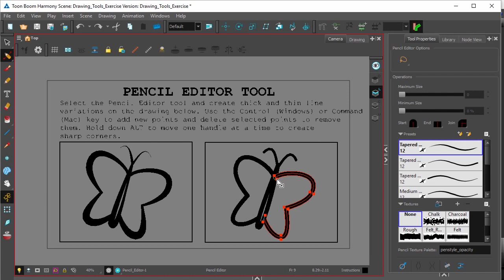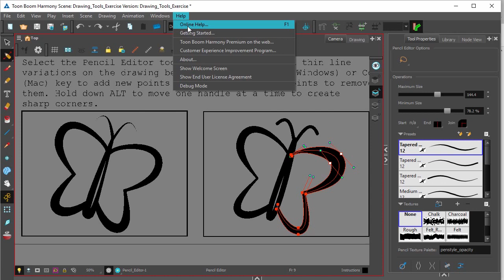How to Reshape Pencil Lines with Harmony Advanced and Premium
A pencil line is a central vector shape. Control points are located along the central spine allowing you to adjust the stroke curve and position. Using the Pencil Editor tool in Harmony, you can adjust the thick and thin areas of pencil lines.